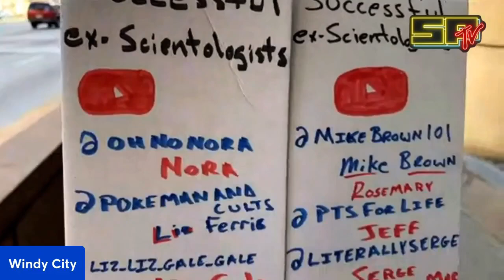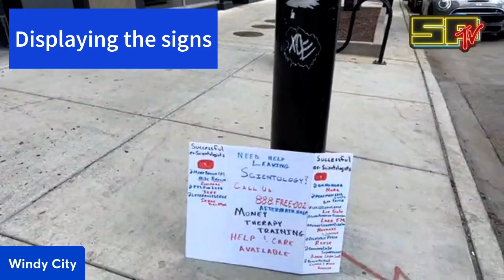Scientology Chicago - St. Paddy Day Speed Run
This is the Reader's Digest condensed version of our St. Paddy's Day live. In this video, we'll see 50 neighbor interactions and have a police contact.